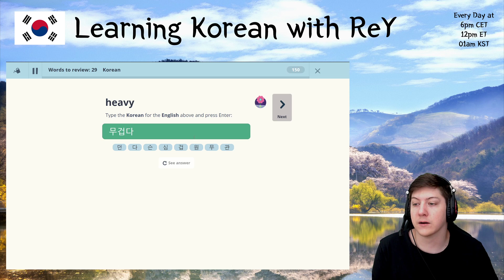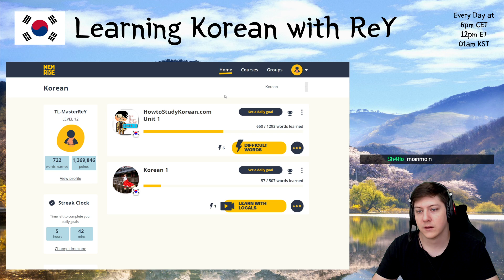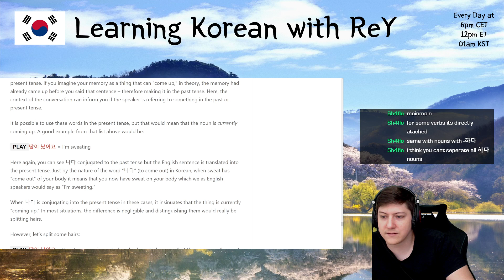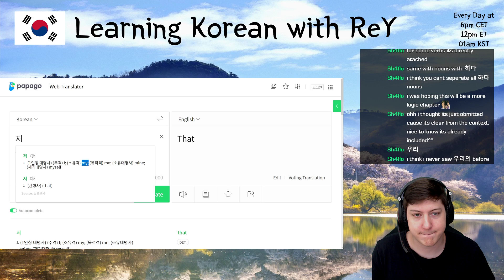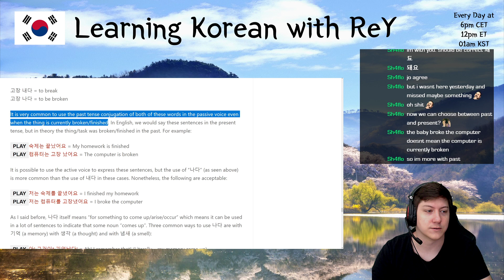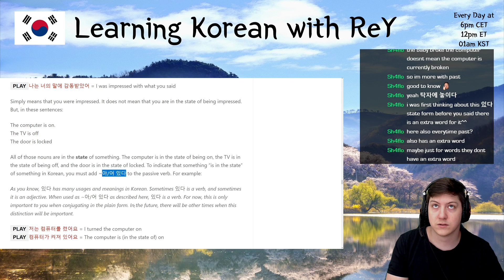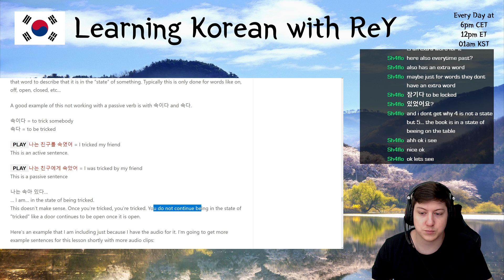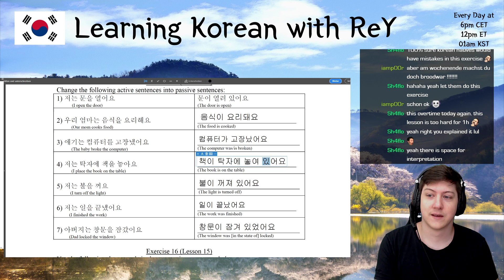Learning Korean - Day 150 | MasterReY